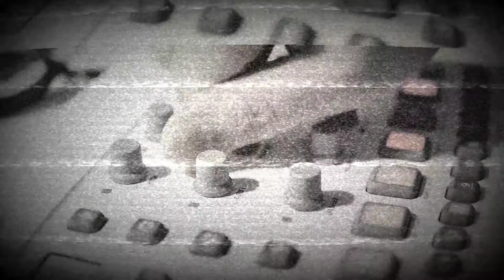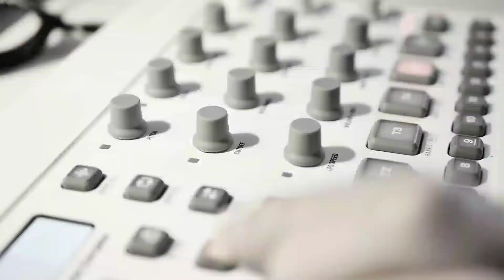The Dusk - Dark Ambient & Lo-Fi - Elektron Model:Samples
Recorded and performed on Elektron Model:Samples only. No additional processing.